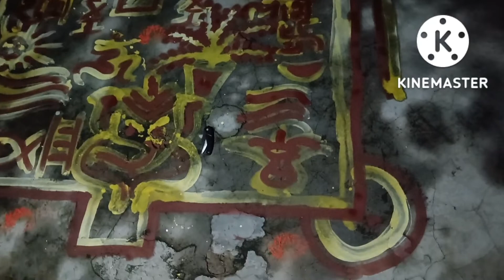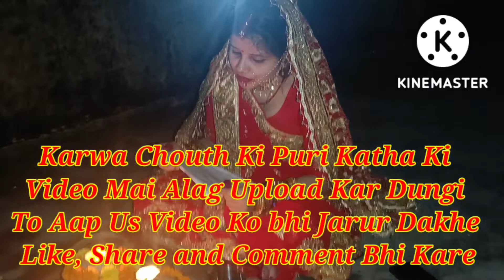Karwa Chouth Special Vlog | Vlog-203 | Chand Jaldi hi Nikal Aaya Tha Par Hum Der Se Pahuche 💑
Good morning friends welcome back to my channel Mr & Mrs Gupta watch my vlogs and like, comment, share sath hi subscribe karna na bhule thank you so much friend's itna sara pyar dene ke liye thank you so much mujhe aap sabhi ka support chahiye so please support me..❤️🌹🙏🥰💑

KarwaChouth Fast Mr&MrsGupta CoupleGoal.